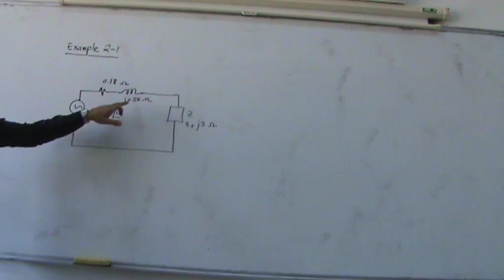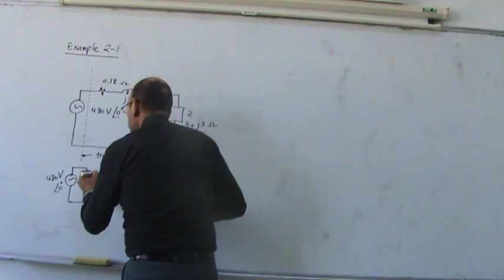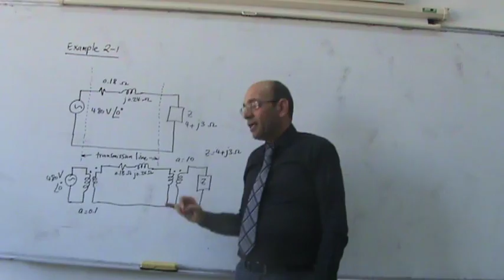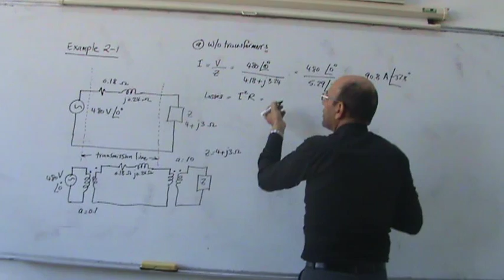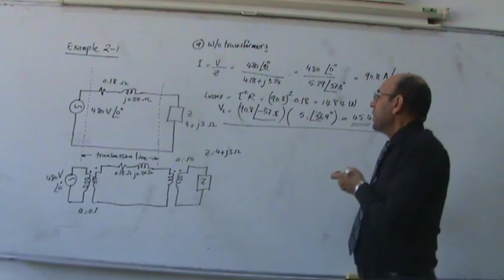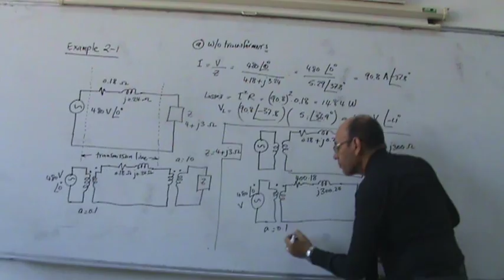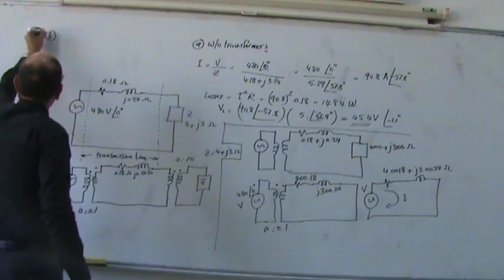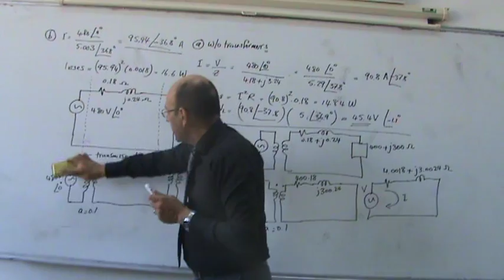Transformers, Part VI: Example illustrating the rationale for high voltage transmission, 10/11/2013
This series of videos is part of an electrical machines course given by Dr. Lutfi Al-Sharif at the Mechatronics engineering Department at Philadelphia University, Amman, Jordan in the academic year 2013/2014 first semester.  This set of videos discusses transformers.  This part (Part VI) discusses example 2.1 from Stephen J. Chapman (4th edition) which is an excellent demonstration of the excessive losses in a transmission line when transmission is carried out at low voltages.  It shows how the use of a pair of 1:10 step up and step down transformers reduces the transmission line losses by a factor of 100.